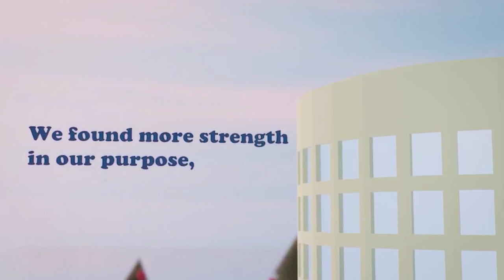Happy Holidays from Butler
From all of us at Butler, we would like to wish you all a happy and health holiday season!